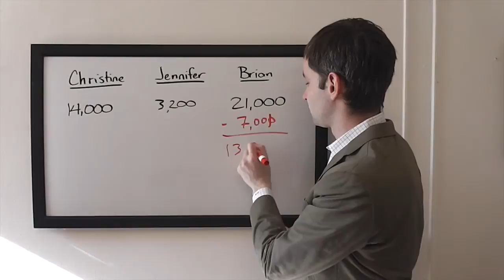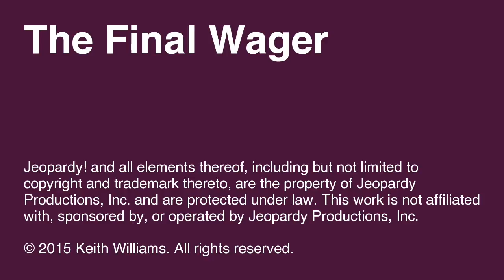The Final Wager – Tuesday, January 27, 2015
2003 Jeopardy! College Champion Keith Williams breaks down the wagering for the match Christine Kim vs. Jennifer Hindert vs. Brian Quinn, which first aired January 27, 2015.